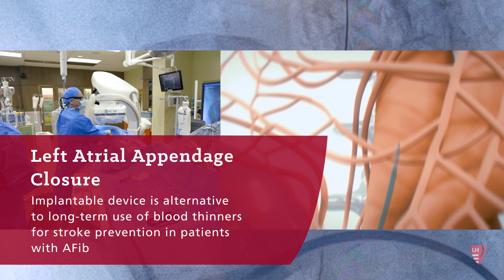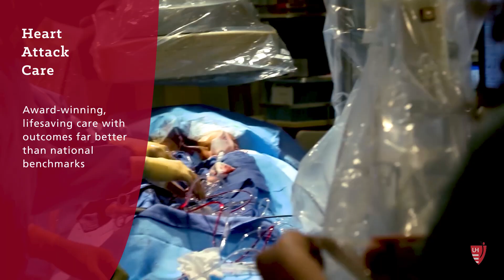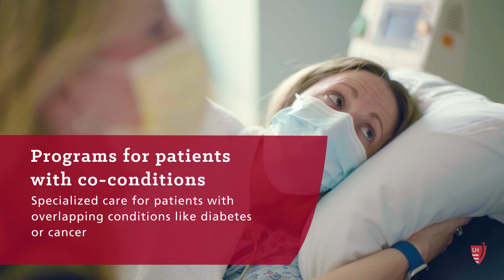Nationally Recognized Leader in Heart and Vascular Care - UH Harrington Heart & Vascular Institute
University Hospitals Harrington Heart & Vascular Institute offers more options for cardiovascular care close to home with multiple locations across Northern Ohio. Ongoing investments in our local facilities ensure our team has the latest tools and therapies available to continue to deliver truly personalized care for patients where and when they need it most.

Built on a rich history of innovation in heart and vascular care, we are proud to have a robust cardiovascular research program. Our team is devoted to developing the latest medications, devices and techniques for patients, with more than 140 heart and vascular clinical trials.

No matter how challenging your heart or vascular condition, our experts have the experience to help.